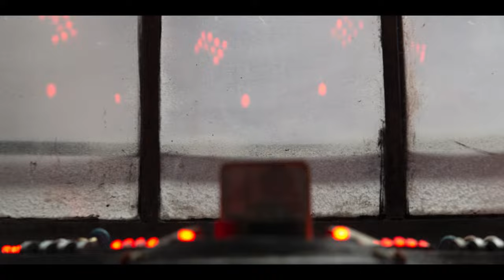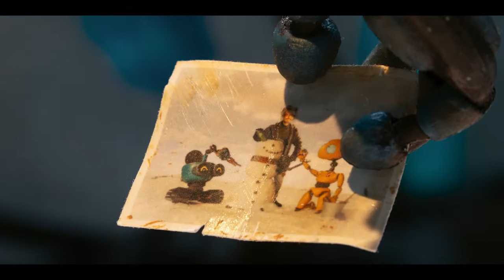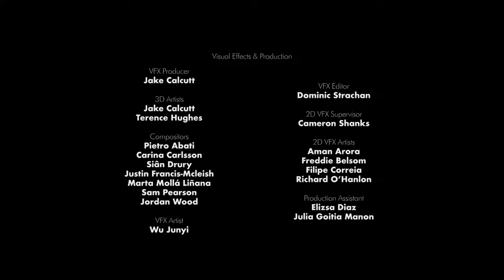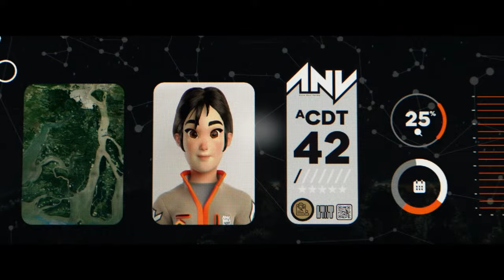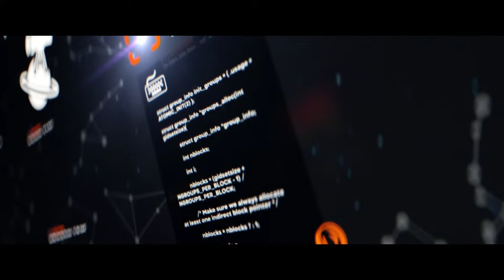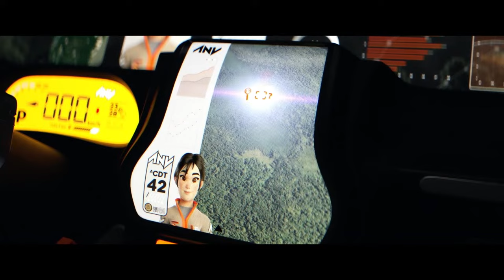The DUST Files "Astro-Animations Vol. 2" | DUST Livestream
Join us in stretching our imagination to the uncanny and magical in our "Astro-Animations Vol. 2" anthology, going live April 5th at 10am PST / 1pm EST.

"Astro-Animations Vol. 2" Features:
"Big Boom" by Brian Watson
"Build Me Up" by Steve Lawson
"ANV" by Jorge Baldeon